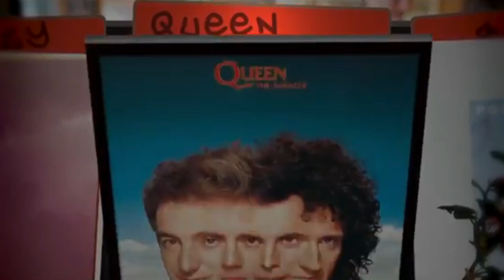Queen Turns 50!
A celebration of 50 of the greatest songs, performances and achievements from the Queen story so far.